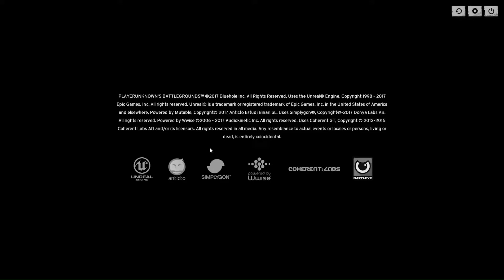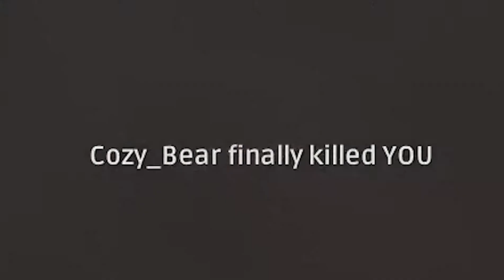Master of Stealth - Battlegrounds (first time playing Battlegrounds)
Me and Harley play some battlegrounds today, and Harley  has the best idea how to win the game, also sorry about the weird quality of the video, using a new recording software is hard :/